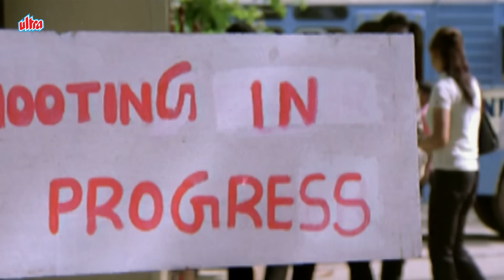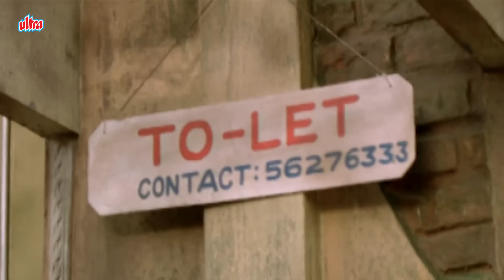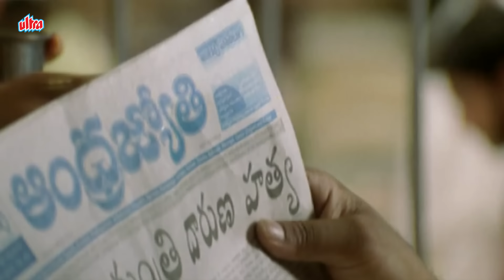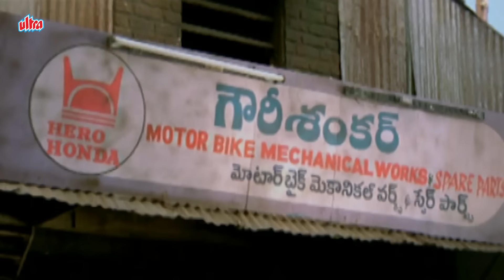The Gunda (हिंदी) | Latest South Movie 2024 | South Indian Movies Dubbed In Hindi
Gowari - THE GUNDA | Latest South Movie 2024 | South Indian Movies Dubbed In Hindi

Starring: Sumanth, Charmme Kaur, Atul Kulkarni
Directed by : B. V. Ramana
Written by : B. V. Ramana
Produced by: Sravanthi Ravi Kishore

Synopsis : Gowri is an orphan and a motorcycle mechanic living in Dhoolpet, Hyderabad. Shweta is the daughter of a media moghul Chandra Shekhar. Gowri and Shweta fall in love with each other to the disapproval of Chandra Shekhar, who seeks the help of a mafia leader Sarkar to separate them. Gowri eventually overcomes Sarkar and convinces Chandra Shekhar to accept him.